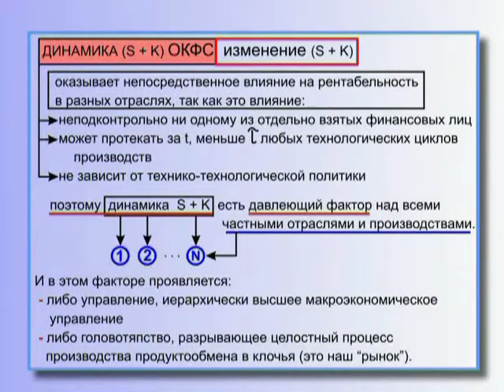Космическая отрасль в СССР и США тогда и сейчас - Причины развала нашей космонавтики_1 (§ 19.117)